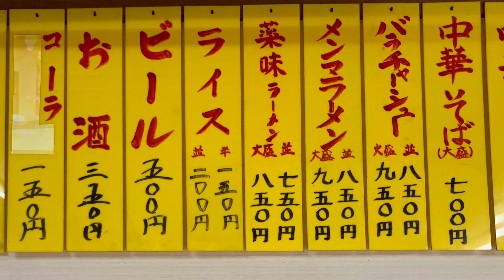中華そば専門店 味幸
Chukasoba Specialty restaurant Miko

東京都八王子市西寺方町２３−３